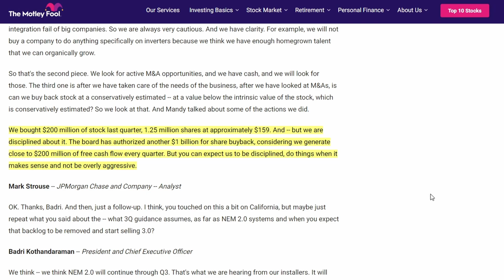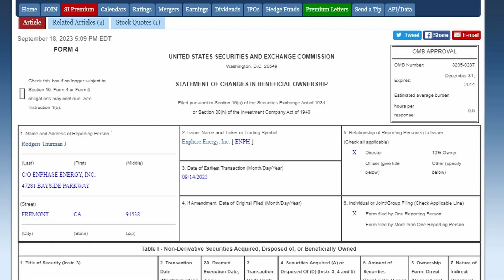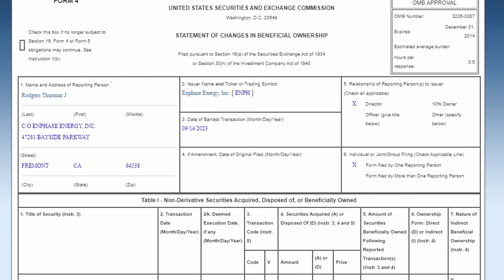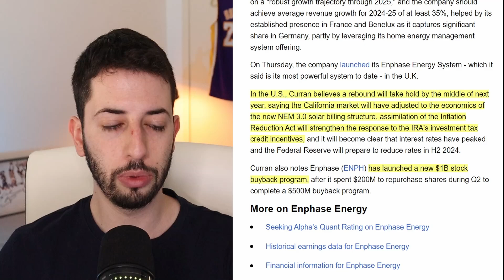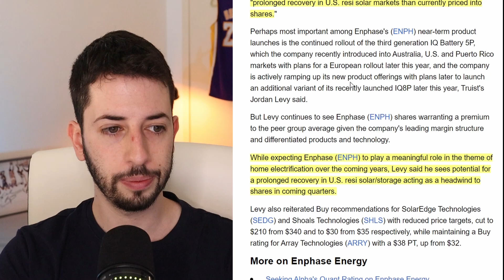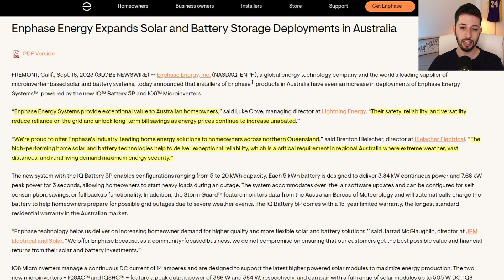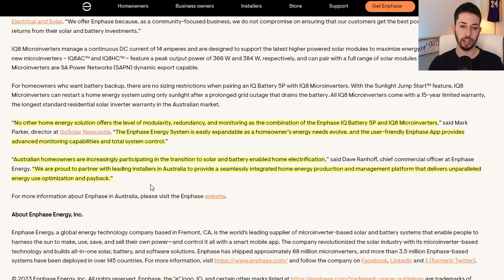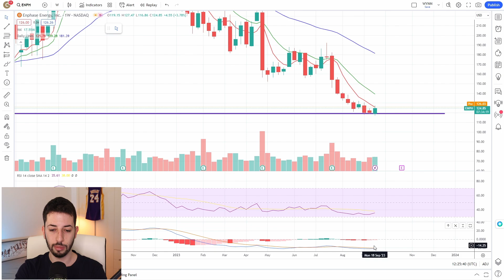Is Enphase Stock a Buy After the Recent Upgrade? | ENPH Stock Analysis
In this video, I will talk about Enphase stock, the recent upgrade and downgrade the stock got from analysts and why I feel that ENPH stock might have reached a bottom. Is ENPH stock a buy?